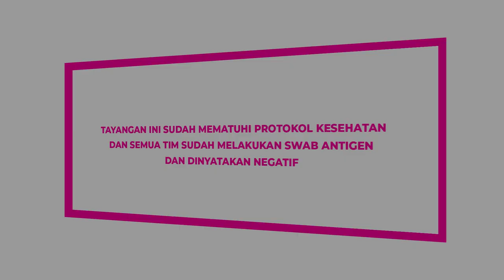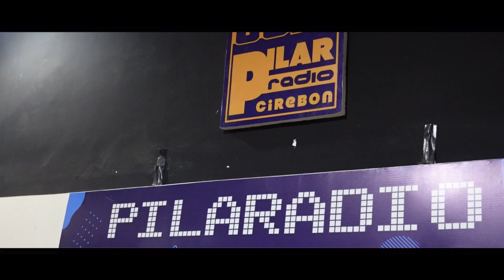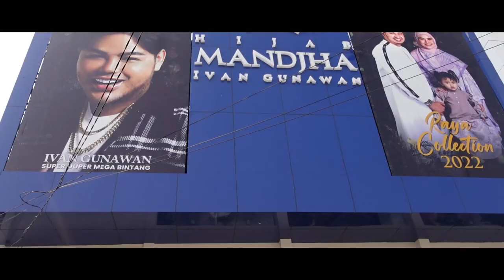SURPRISE!! SUPER MEGA BINTANG AJAK FABIO DAN QUEEN ANDINA KE CIREBON!!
Hai Gemeser!!
Beberapa hari yang lalu aku pergi ke Cirebon. Tapi kali ini aku gak sendiri, karena aku ditemenin Fabio dan Queen Andina, yeayyy!! Kira-kira apa aja yaaa yang akan aku lakukan di Cirebon bareng mereka? Langsung aja yuk intip video diatas.

By the way, aku mau mengucapkan Selamat Hari Raya Idul Fitri yaaaa untuk Gemeser ya merayakan, mohon maaf lahir dan batin hihi!!